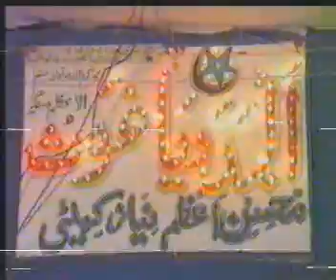LAST PROGRAMME OF HAZRAT SAYYED ABDUL HAQUE QADRI CHISHTY (R.A) PART - 1